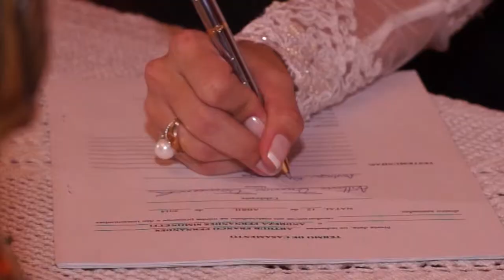Decoração ANDREZA e ARTHUR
Decoração do casamento de Andreza e Arthur
12 de abril de 2014
Igreja Bom Jesus das Dores
Versailles Recepções
Natal/RN

EV Produções